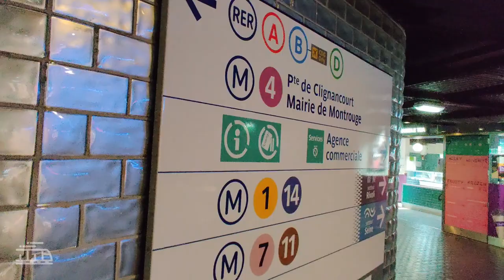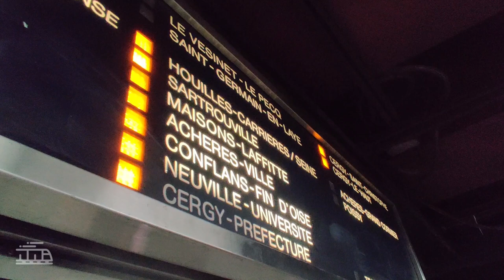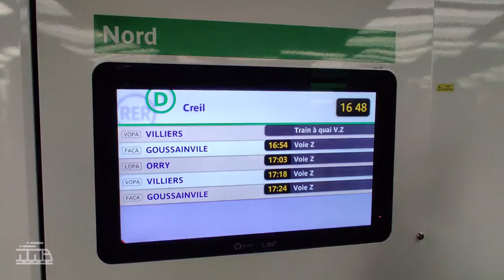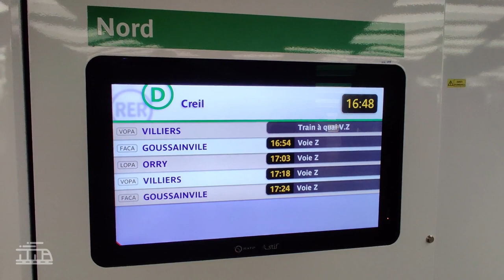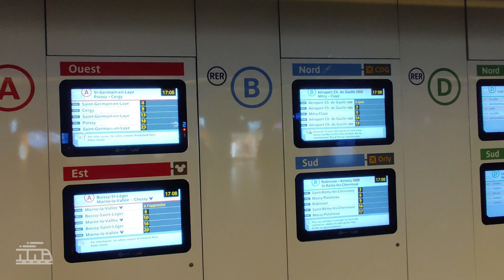Les différents systèmes d'affichage de Châtelet − Les Halles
Tour d'horizon de l'ensemble des différents systèmes d'informations présent à Châtelet − Les Halles. De nombreuses technologies de différentes époques, ajoutés au fil des décennies.